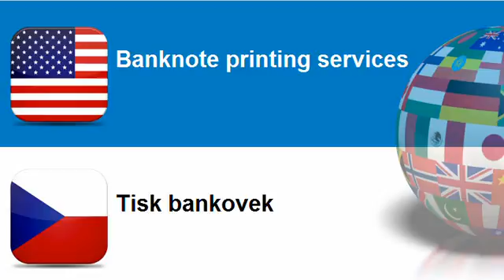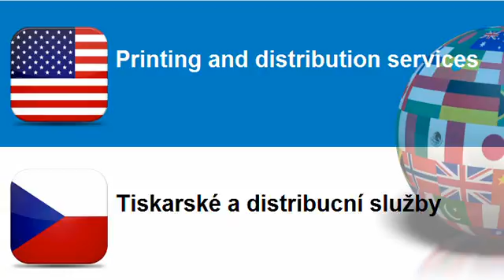Learn Czech vocabulary Topic = Printing services